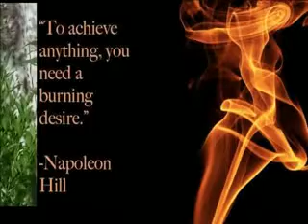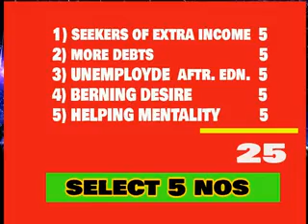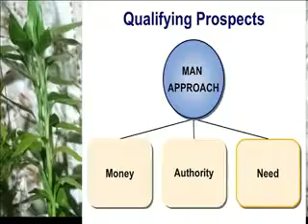IMPORTANCE OF PROSPECTING IN MULTI LEVEL MARKETING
I am a Creative Enterprenur, Public speaker, Physical Education Teacher, Martial arts and Yoga Instructor.  Educating and Motivating Creative People and Standing up for the  Future of Creativity. This community is about empowering and educating creatives to take control of their lives and their careers.